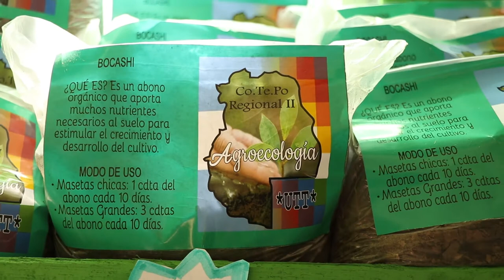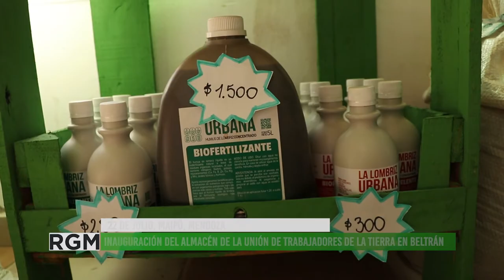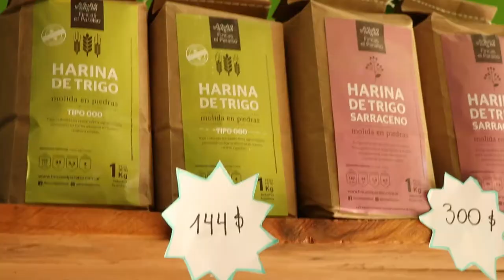Inauguración de Almacén de la UTT en F L Beltrán Maipú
La Unión de Trabajadores de la Tierra, inauguro su almacén en el Departamento de Maipú.
Este almacén se suma una serie de almacenes repartidos en todo el país que tienen como objetivo la comercialización de la producción de los productos de a soberanía alimentaria y de cooperativas de todo el país.